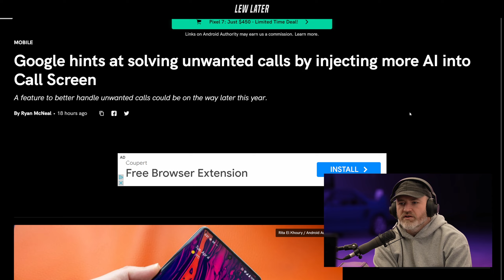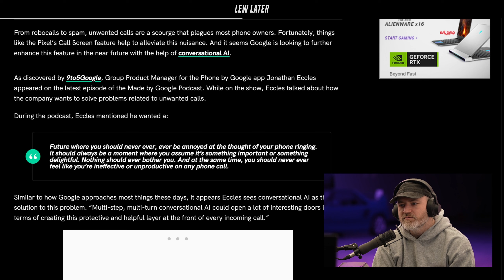NEVER Have a Bad Call Again